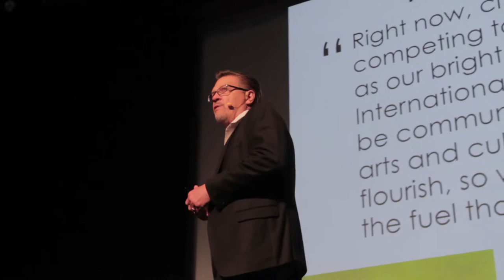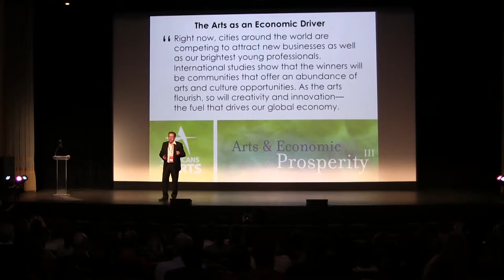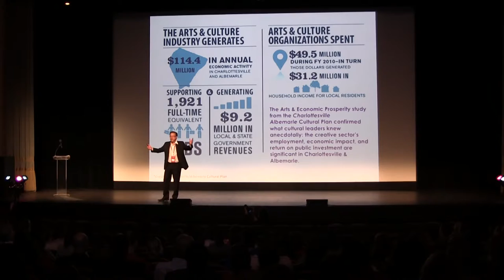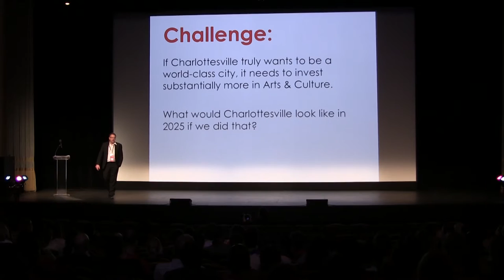Arts as an economic and cultural driver | Jody Kielbasa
Vice Provost for the Arts at UVA, Jody Kielbasa, speaks at the 2016 Future Forum on arts and an economic and cultural driver.